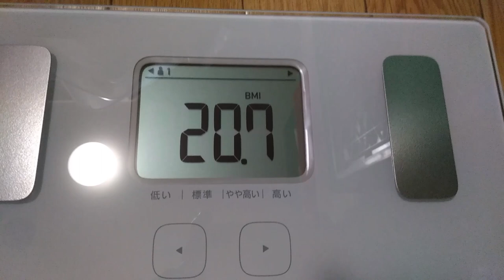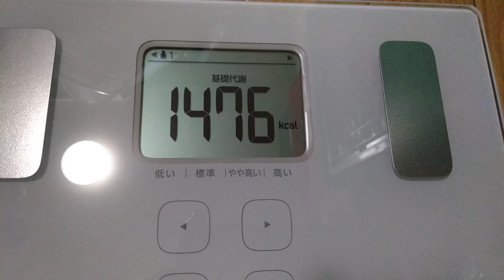【体重測定】酒呑みのニートが運動をしないとこうなる【BMI】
２０１９年４月６日に計った時には、ウエスト８５ｃｍ、体重６３．５ｋｇ、体脂肪率１９．５％、内臓脂肪レベル５、骨格筋率３６．５%、体年齢２８歳、基礎代謝１５３１kcal、BMI２１．２でした。

ちなみに、身長は１７０ｃｍ、ウエストは８１ｃｍでした。

Twitter⇒@yukkituikyasu